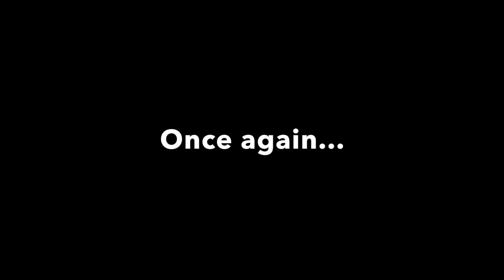Lego Stop Motion: Differences between Manual and RC Control (for your Lego Stop Motions)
Another test for your Lego stop motions.